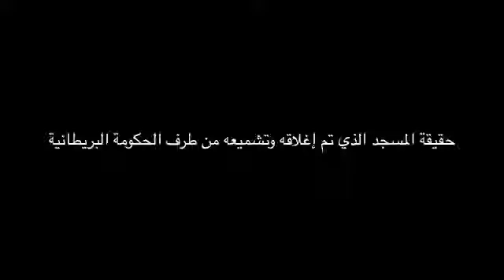FB - Ah Djo ♥ في بيوت أذن الله أن ترفع ويذكر فيها اسمه